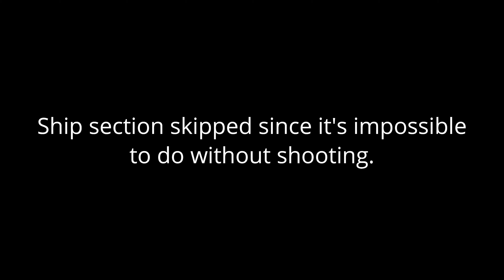Halo: Reach (Legendary) - No Guns Challenge - Part #5: Long Night of Solace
Ship section skipped for obvious reasons.

This is a playthrough of Halo: Reach on Legendary without firing a bullet. The only weapons usable are the Energy Sword and grenades. Anything handheld that fires a projectile of any sort is off limits. This also goes for turrets and vehicles, although I can still use vehicles as long as I don't shoot with them. Out-of-bounds exploits are also against my rules. Utilising marines to shoot is allowed.

Unfortunately, unlike in previous Halo games, Reach has a fair few moments where it's necessary to shoot for the sake of progression. Perhaps they can be done with extreme luck, game exploits and/or patience, but this is more about the fun of the challenge rather than any extreme trial and error that comes by attempting to do the impossible.